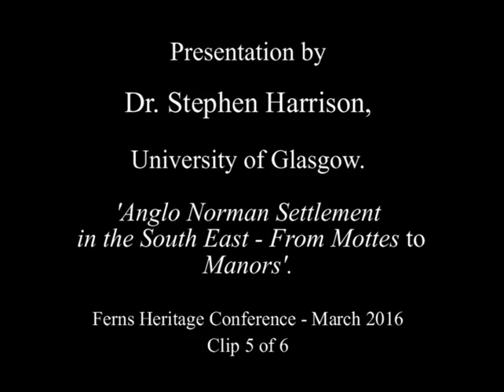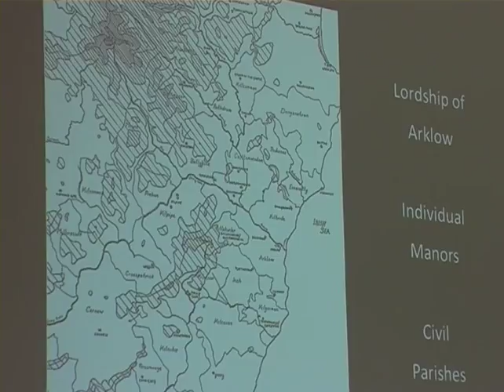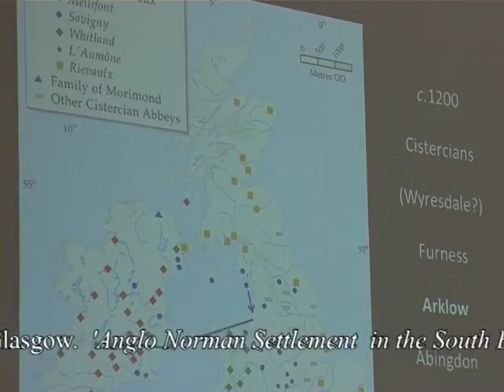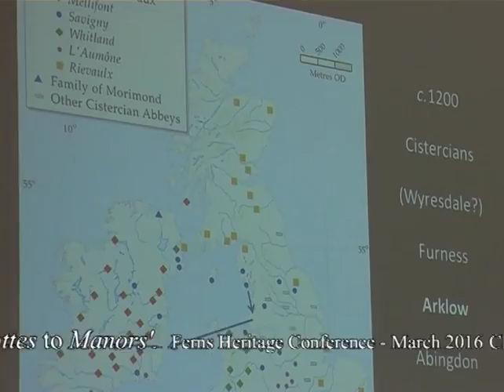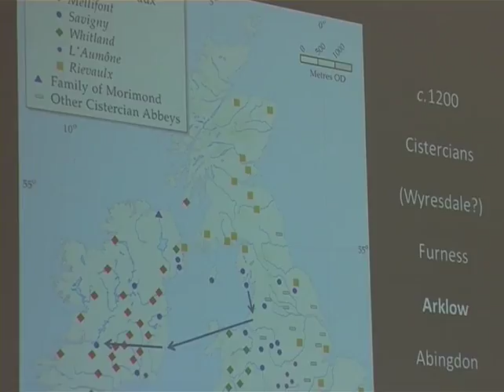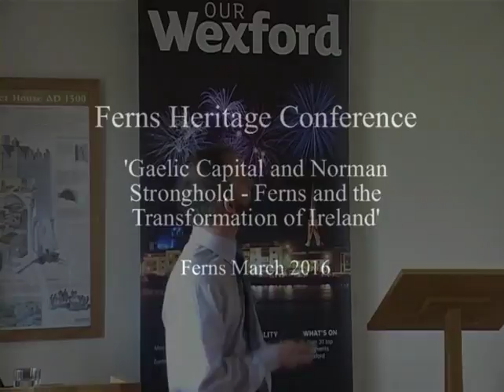Urban Settlement as part of Norman Invasion - Dr. Stephen Harrison